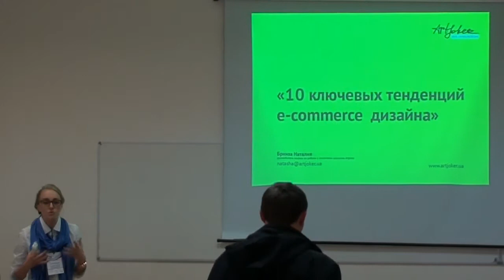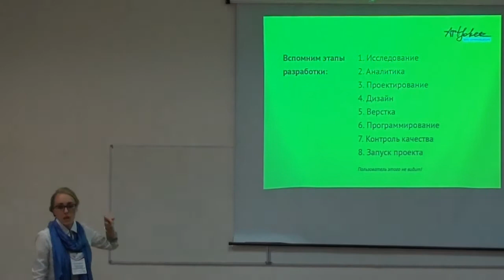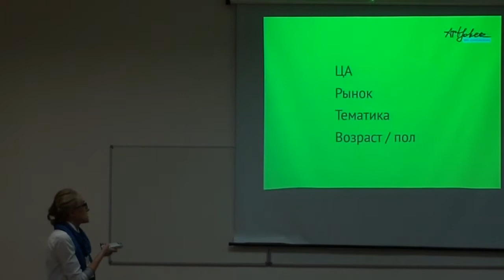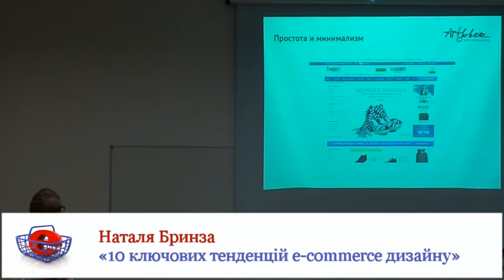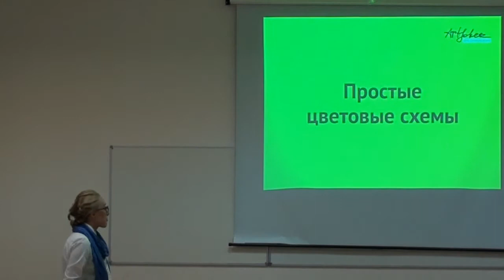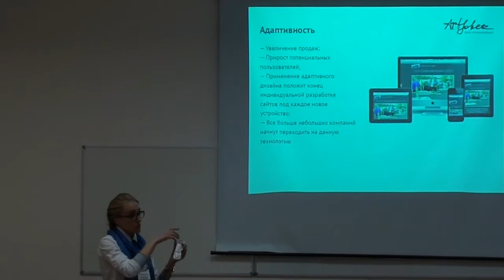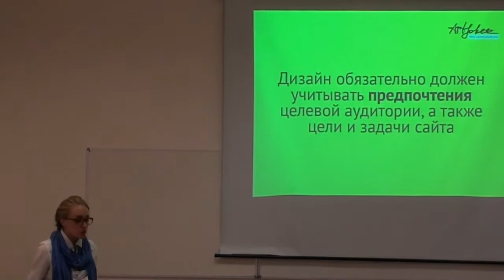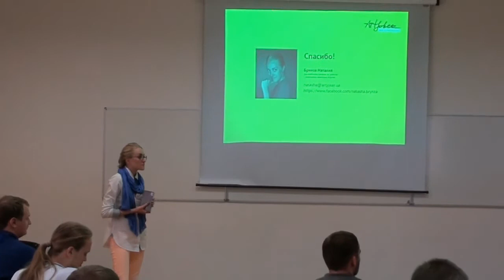Lviv eCommerce 2014. Н.Бринза "10 ключових тенденцій e-commerce дизайну"